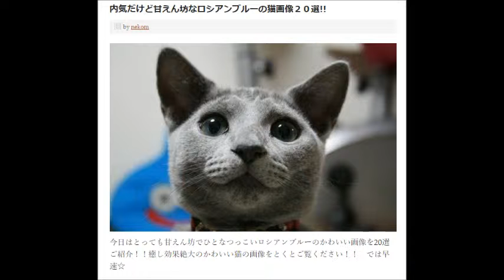猫 ネコ画像 ロシアンブルー20選！(Cute Funny Crazy Cats Compilation)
内気だけど甘えん坊なロシアンブルーの猫画像２０選!!

アメリカンカール
アビシニアン
オシキャット
サイベリアン
シンガプーラ
シャルトリュー
シャム猫
ヒマラヤン
ベンガル
ペルシャ猫
マンチカン
メインクーン
ラグドール
ラガマフィン
ロシアンブルー
日本猫
三毛猫
黒猫
白猫
キジトラ
サバトラ
チンチラ猫
サビ猫